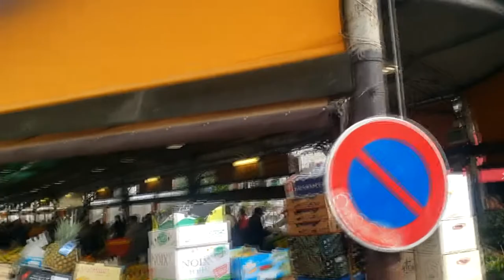What is Farmers Market Indian VLOGGER Exploring Farmer market FRANCE EUROPE SABZI MANDI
Hello friends to another video where I an Indian Vlogger will virtually show you and explore farmer market and what is farmer market how is it different from the regular markets

This video is in HINDI Language where i am showing a farmer market in France so experiencing walking with me on Le Marche or in Hindi called as Sabzi Mandi of FRANCE

This is one of the biggest and most popular farmer market or famous sabzi Mandi in South of FRANCE with lots and lots of fresh fruits vegetables and meats of different kind and variety available

Topics covered in tis video
1. Farmers market in FRANCE
2. Sabzi Mandi of India like in FRANCE
3. Exploring Farmers market